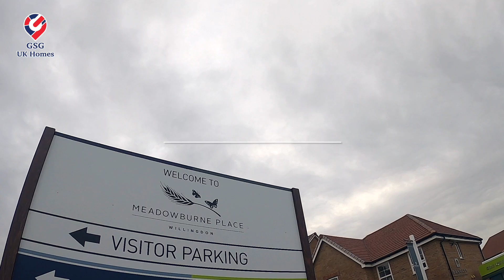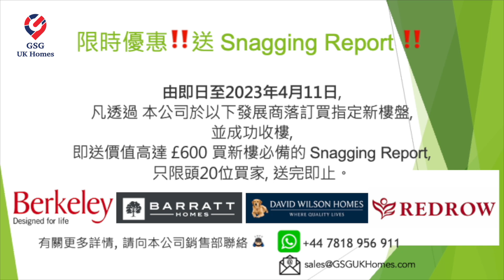【買家免佣】優質發展商 David Wilson Homes - Meadowborne Place, 南岸城市 Eastbourne (Ref: BN00004)